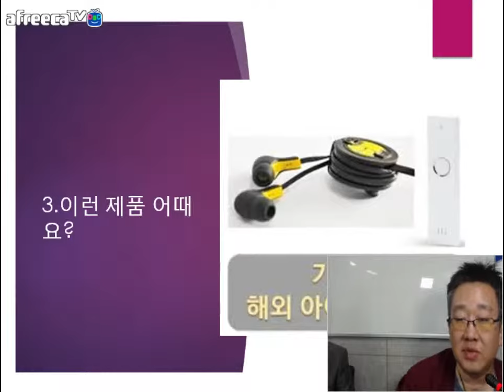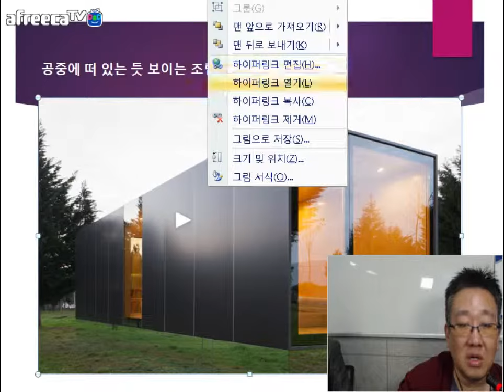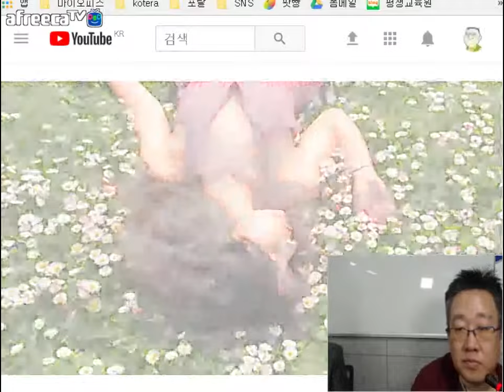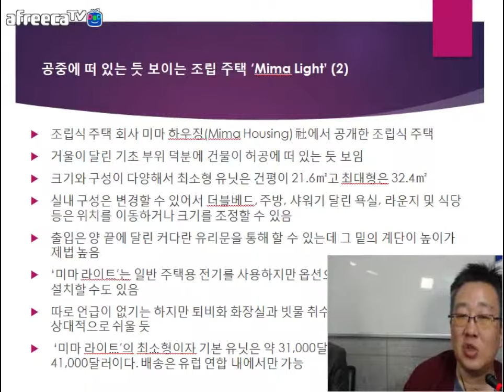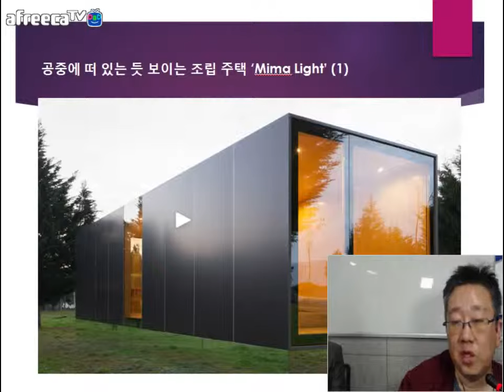[KOTERA TV] BJ뭉치의 금주의 신제품소개_미마 라이트 (171010)